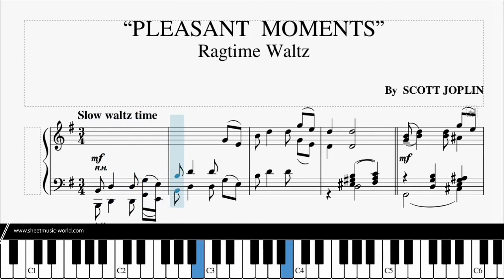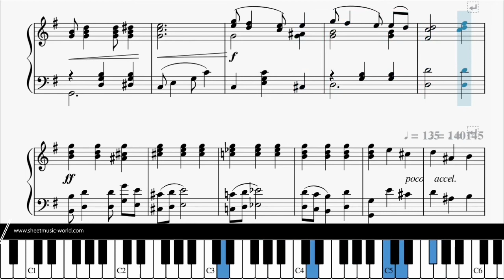Scott Joplin - Pleasant Moments 1909 - Cover Piano (Sheets Tutorial Piano Pleasant Moments)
▶▶▶ The Complete Scott Joplin: 52 Ragtime Piano - Format: Audio CD